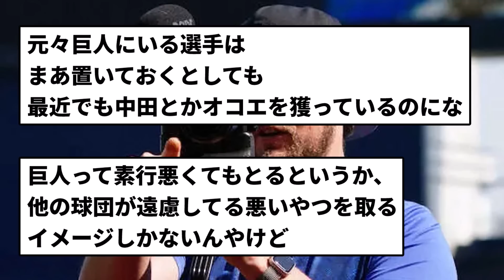【これぞ紳士球団や！】巨人球団幹部「バウアー獲得に動いてない。ウチは何よりも素行性格を重視。だからオスナも穫らなかった【反応集】【プロ野球反応集】【2chスレ】【1分動画】【5chスレ】